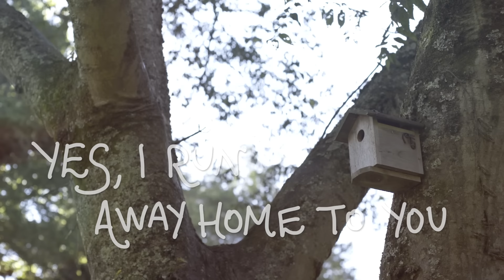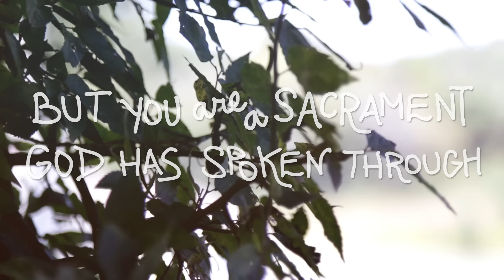Andrew Peterson - My One Safe Place (Official Lyric Video)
Watch the lyric video for Andrew Peterson's "My One Safe Place."
The Burning Edge of Dawn available now.